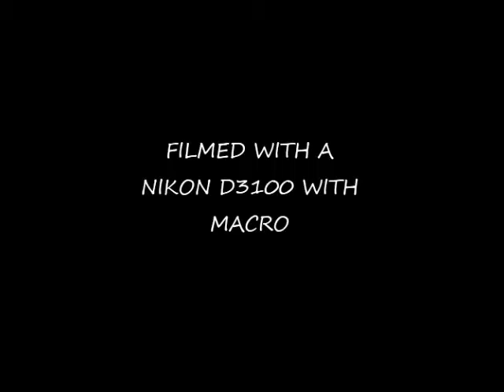Silver Spotted Tiger Moth Caterpillar